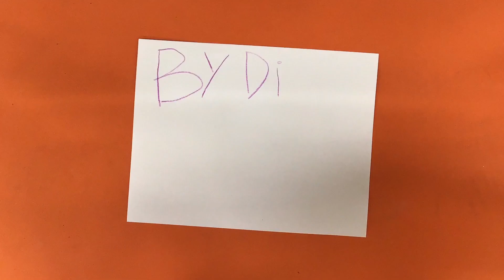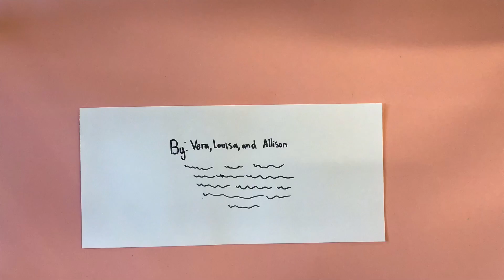5th grade Claymation Jacobsen 2023